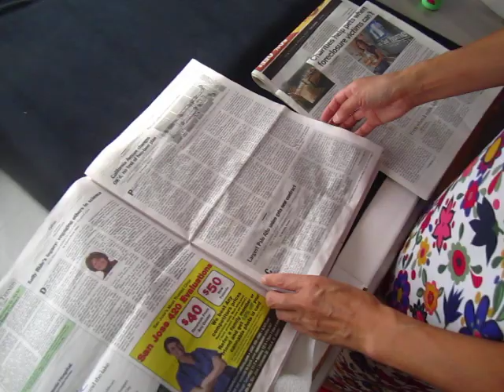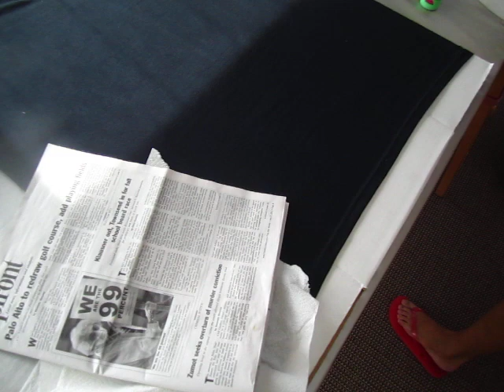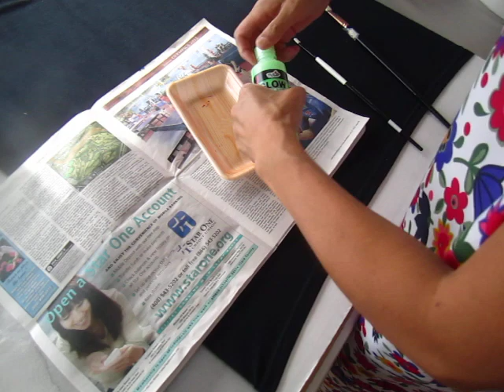Fabric painting - bamboo on tshirt